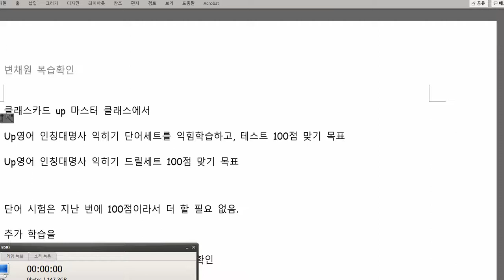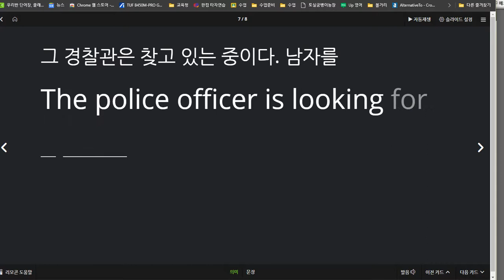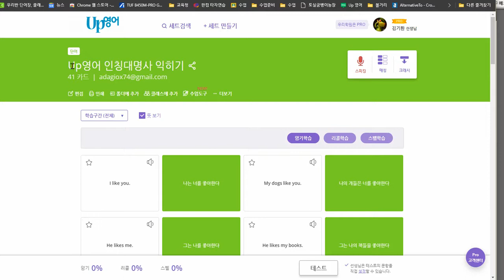변채원 2020 12 11 칭찬 성취도 100점 추가 학습으로 인칭대명사 진행 예정